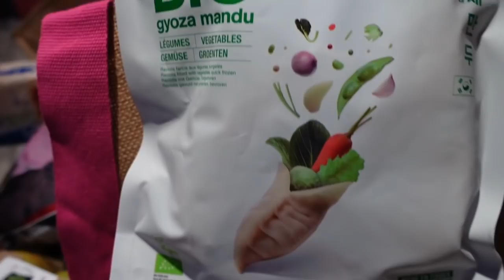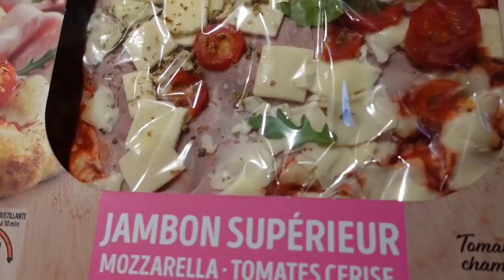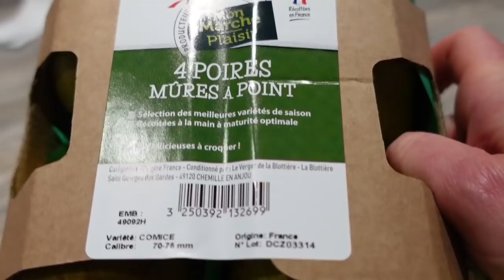CA VIRE AU FIASCO !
Lien vers le site internet Joiellry et lien vers le compte Instagram @joiellry_